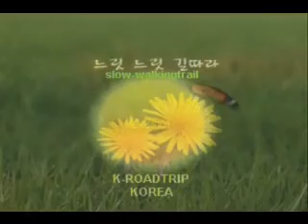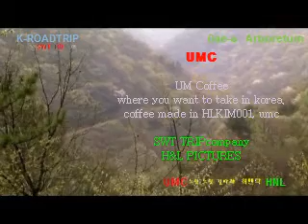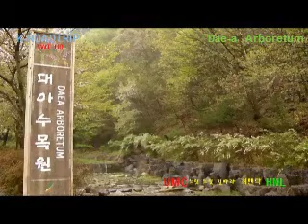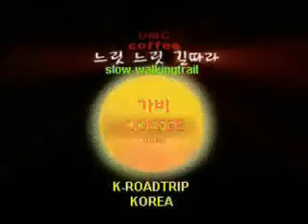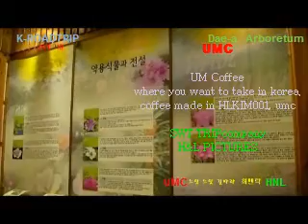K-ROADTRIP KOREA trails Dae-a arboretum 대아 수목원1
Slow walkingtrail with UM coffee(UMC) in s.korea

if you take UMC coffee in Korea, seoul

SWT-TRIP company
H&L  MEDIAPICTURES